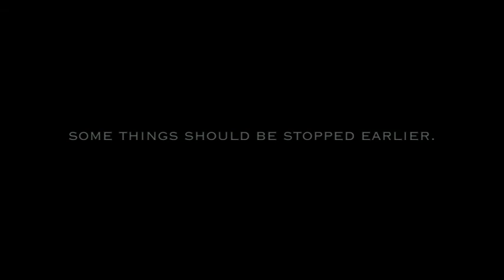Trailer for Theresa Oxygen Mask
THERESA is a temporary isolation unit that response to the needs of medical professionals and patients situated in rural areas.  It offers innovative solutions for unique emergency situations where medical resources and infrastructure are scarce and limited.

Theresa is a joint project with Royce Yu.